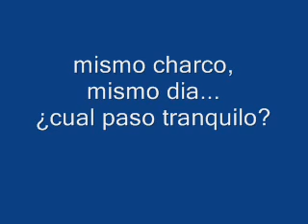jeep vs toyota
Probando mi camara de video nueva...no aguante la tentacion y termine rustiqueando con mi ex- CJ7 rojo en puro 4x2 ya que el cardan delantero lo habia mandado a hacer nuevo